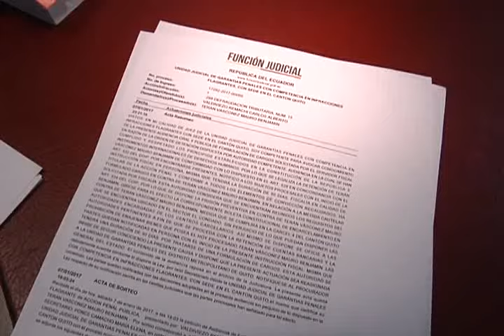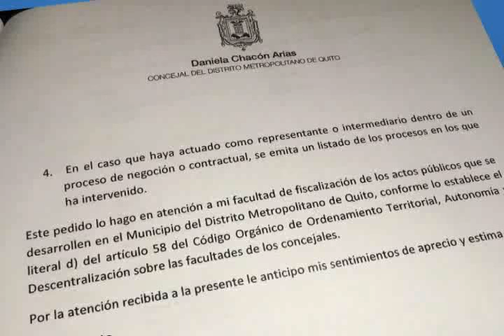REACCIONES DE CONCEJALES SOBRE MAURO T.